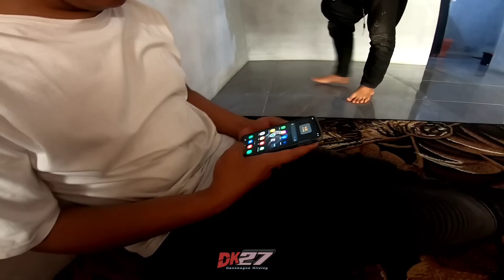TEAM SEMVACK UP CC SEMUA ‼️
thanks se you next time.